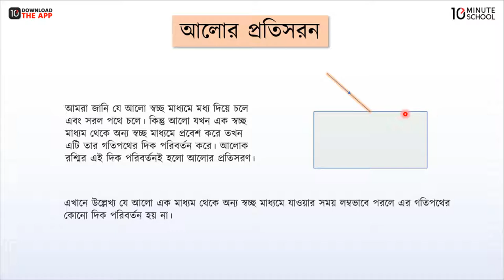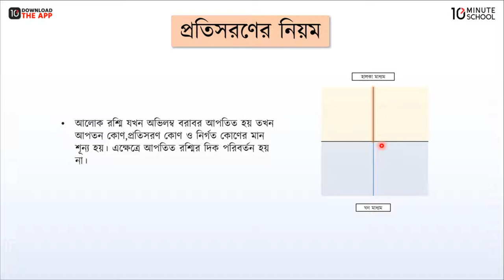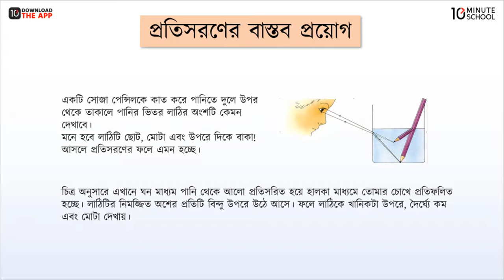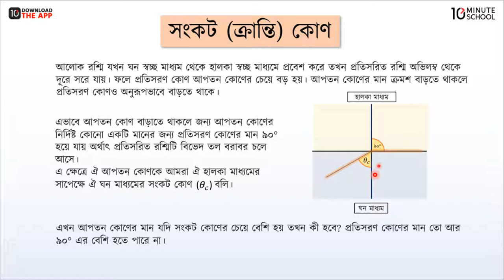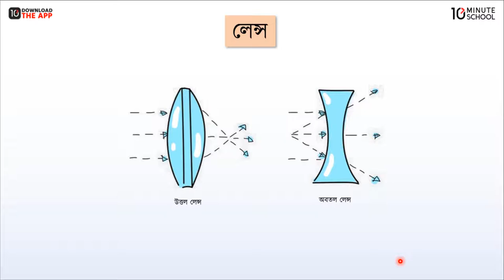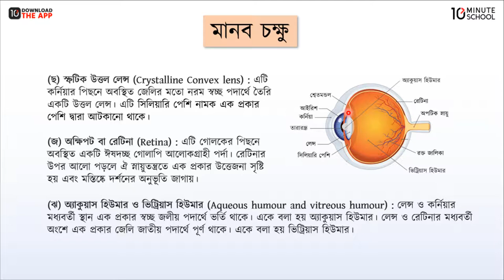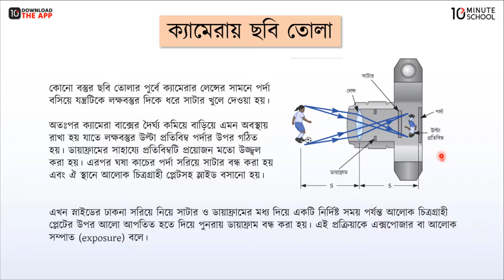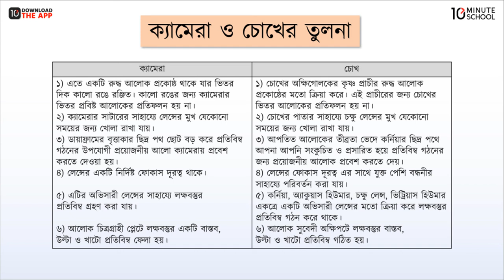অধ্যায়-১১ ; আলো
ধন্যবাদ।